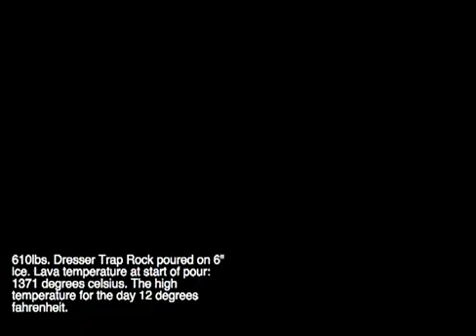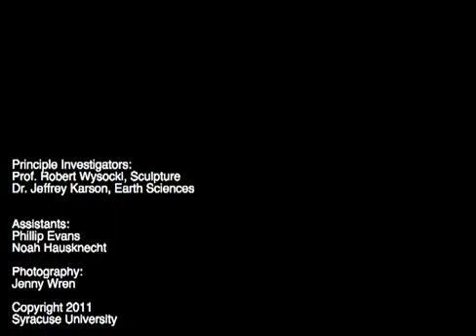Lava Poured on Ice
When two extremes meet in battle, only one can win.  IT'S THE BATTLE OF ALL BATTLES!!!  LAVA VS ICE!!!  WHO WILL WIN?!?!?!

Syracuse University Lava Project

On January 22, 2011, the fifth lava pour took place using the #700 gas fired tilt furnace operated by the SU Sculpture Program. This 610lb pour was the most successful to date in terms of material consistency, volume, duration of pour, viscosity, duration of flow, structure of flow, etc. The lava was poured on to a 6” thick block of ice measuring 3.5’ by 10’. This pour was conducted for Prof. Ben Edwards, Dickinson College Earth Sciences Department. Prof. Edwards is a specialist in the area of lava and ice interaction.
On February 12, 2011, Pour No. 6 will take place on a large block of ice and through a series of ice tunnels. The SU Lava Project is a joint research venture between SU Earth Sciences and SU Sculpture.